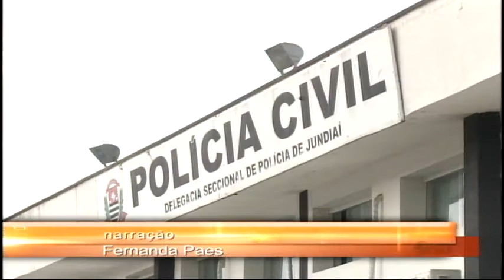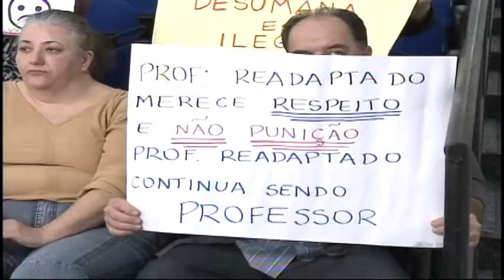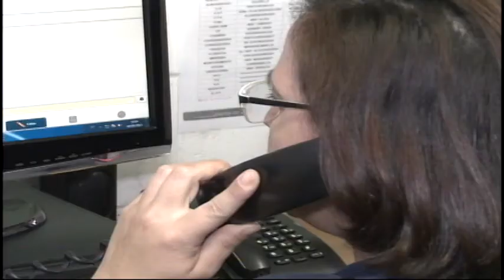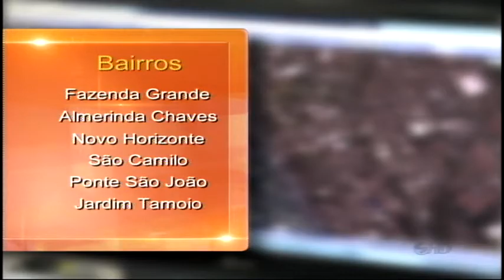Noticidade Manhã - TV Sorocaba 24-09-13